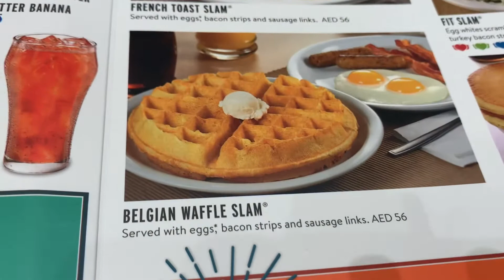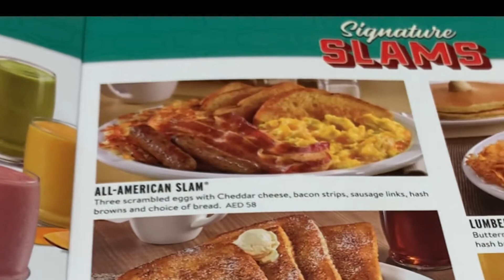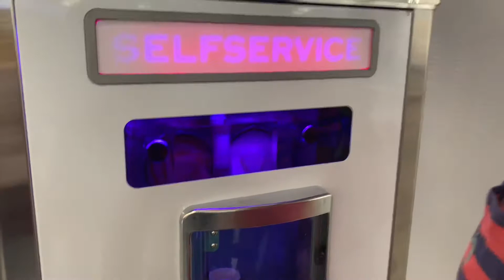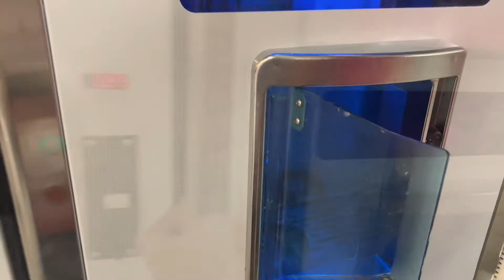Dinner at Denny’s Festival Plaza With the Family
Denny’s is one of our favorite places to dine for breakfast. It’s our first time to go for dinner. We go to the one nearest our place - at Festival Plaza, Jebel Ali.